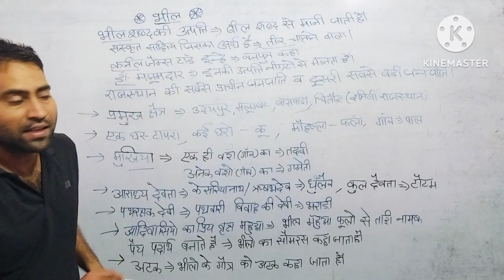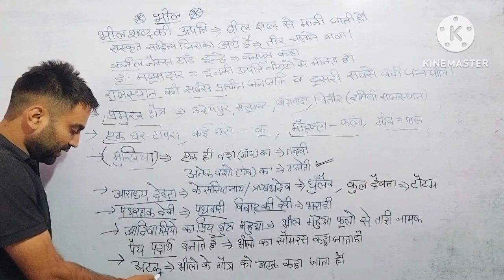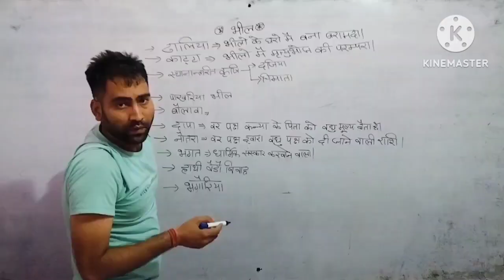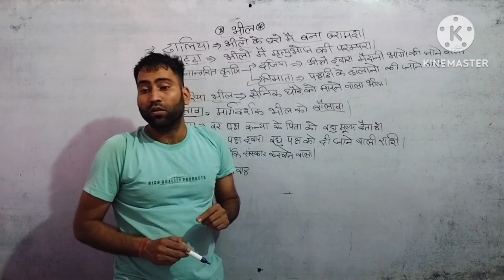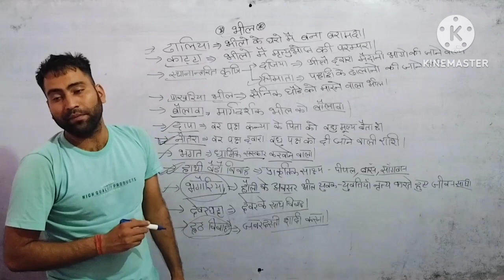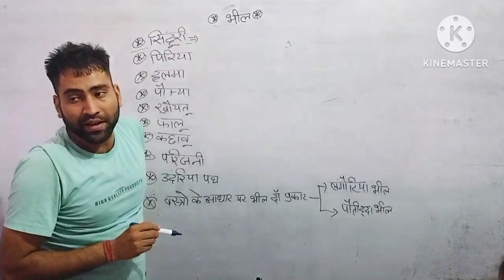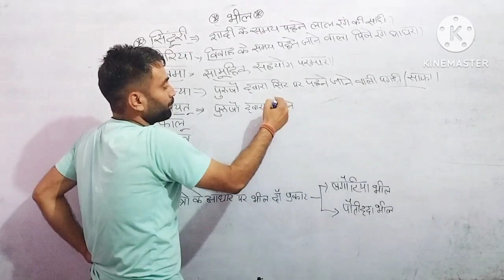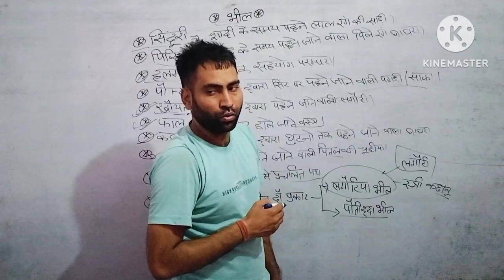भील जनजाति by Rakesh Sharma